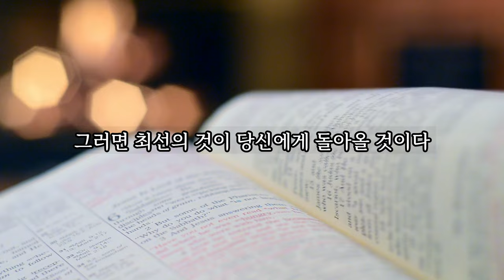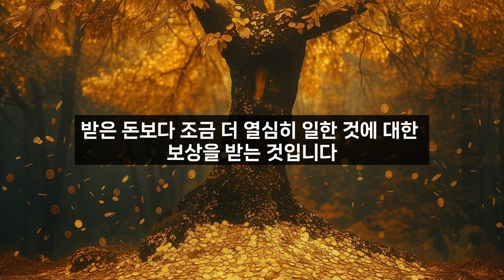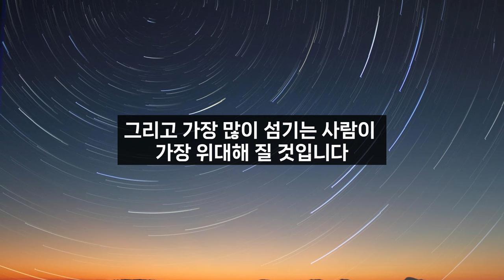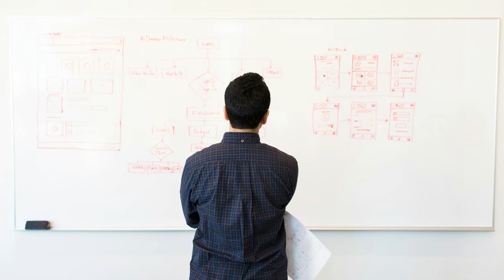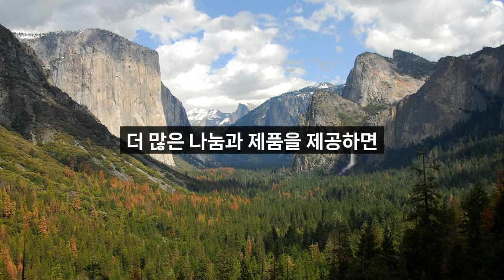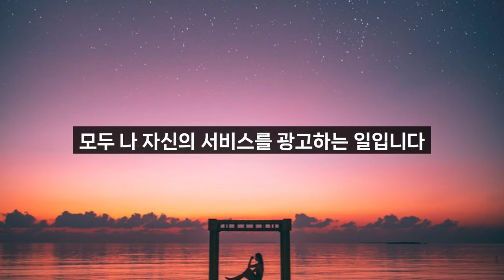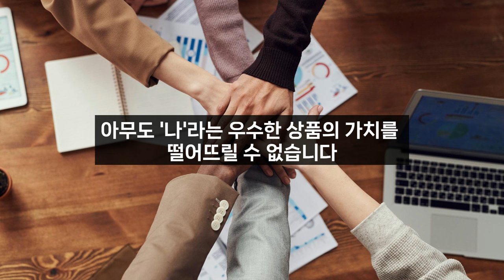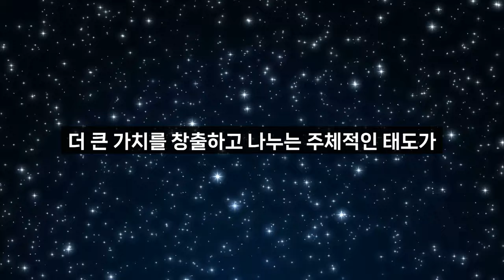꿈을 이뤄주는 책/오디오북/ 따뜻한 책한잔/ 책 읽어주는 여자/ 책리뷰/ 부자되는 법/ 자기계발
[ 꿈을 이뤄주는 책 ]

*지은이 : 로버트 콜리어
*발행 : 스노우폭스북스
*출간일 : 2024년 9월 9일

*본 영상은 출판사에서 책을 제공받아서 제작되었습니다.